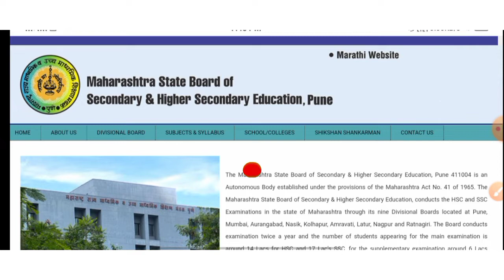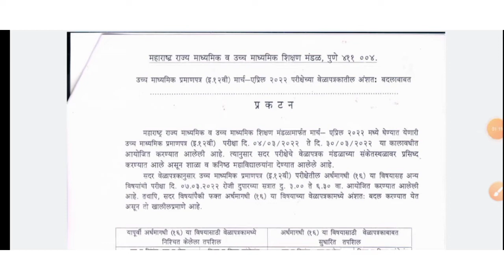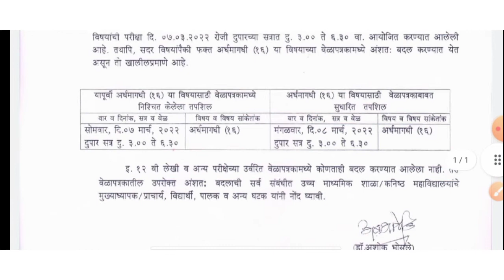Revised Time Table For HSC Exam 2022 || Latest Update Regarding Board Exam Must Watch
this video is about Maharashtra HSC exam time table revised Time Table Release For Board Exam 2022 for class 12th complete information